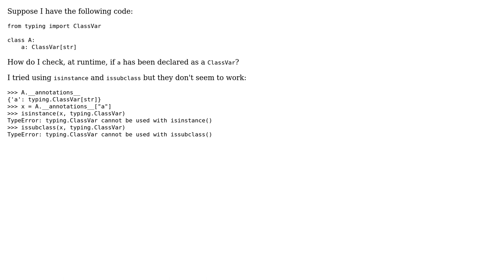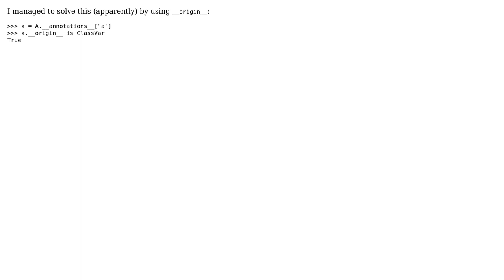How to check if an annotation is a ClassVar in Python?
With thanks & praise to God, and with thanks to the many people who have made this project possible! You are responsible for your own actions.